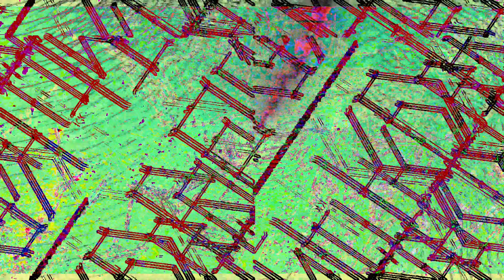Movie 23 01 31 20h29m06s part of the 7:07 minutes SD HD 4K videos. *Photosensitivity Warning*